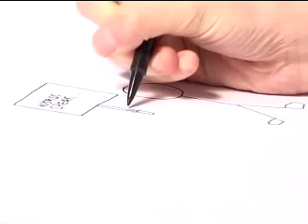Las palabras hablan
En el 60 aniversario de la Declaración Universal de los Derechso Humanos, únete a Amnistía Internacional.